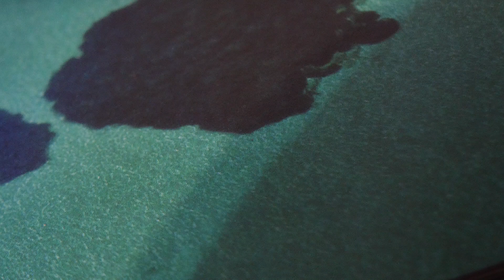MEDICAL DRUMS-JOHN BAKALIS-2022